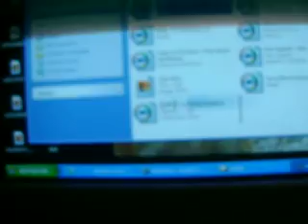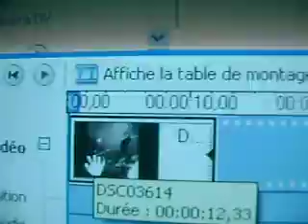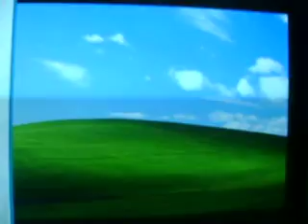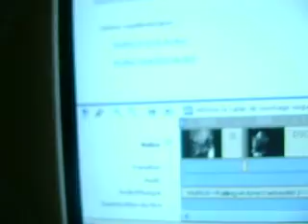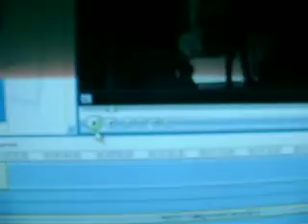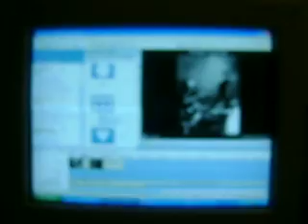truc window movie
ces sa